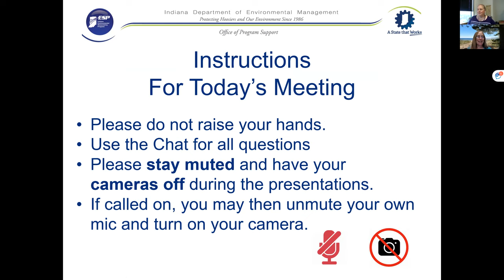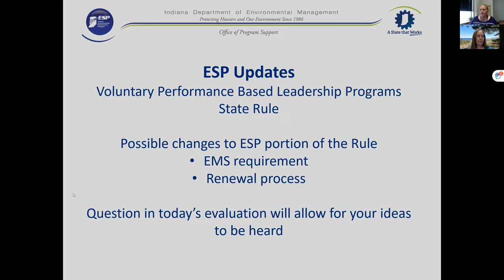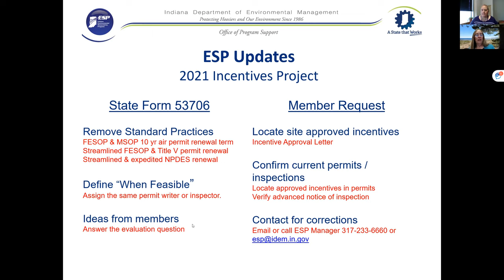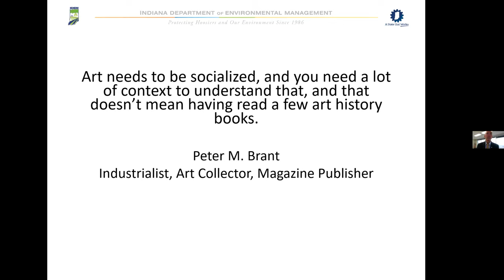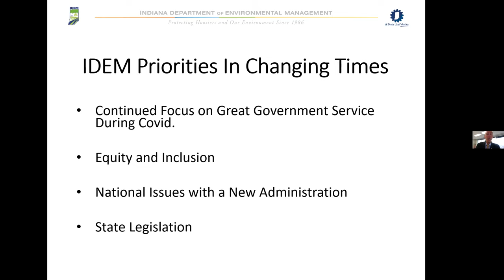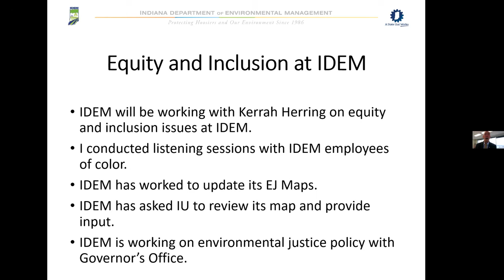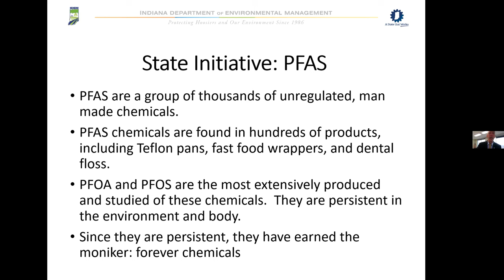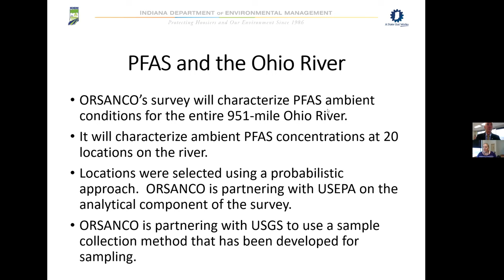2021 ESP Annual Meeting: Morning Sessions